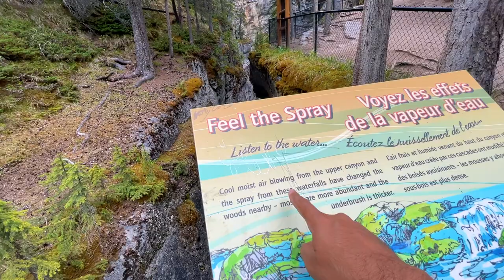Ep 3/6 - Alberta Trip Series | Calgary to Jasper Road Trip | The Most Beautiful Drive | Hindi Vlogs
After Canada announced its re-opening plans after the pandemic, we planed our much-awaited trip to Alberta. Trust us, It was the best trip of our life and we tried to capture it as best we can. In Ep 3 we are starting our Road Trip from Calgary to Jasper. We enjoyed the most beautiful drive in the world while exploring some amazing lookout points and finally hiking at Maligne Canyon Trail. We hope you will enjoy the video and the entire Alberta trip series.

⭐️ SPEAK TO A REGULATED CONSULTANT
Do you want to get in touch with a regulated consultant?

Do you want to speak with us and discuss Life in Canada and general job market trends or a casual chat about Canada?

⭐️ GET YOUR RESUME REVIEWED
Do you want Nishant (Registered Professional Recruiter of Canada and a Certified Career Coach) to review your resume as per Canadian Standards?

⭐️ CANADA JOB SEARCH PROGRAM
Need help with your Job Search in Canada? We have our Career Coaching Program especially designed for new immigrants to help you learn effective job search strategies and develop a winning mindset to land fulfilling jobs sooner.

EQUIPMENT WE USE:
Beats Flex Wireless Earphone
Lightning to 3.5mm headphone jack
Lightning to USB A Cable
Ring Light with Tripod Stand

Inspired by:
@Canada Couple
@Canada Couple Vlogs
@Dream Abroad
@Potato Talkies - Canada
@Traveling Desi
@Niketa Sidhu